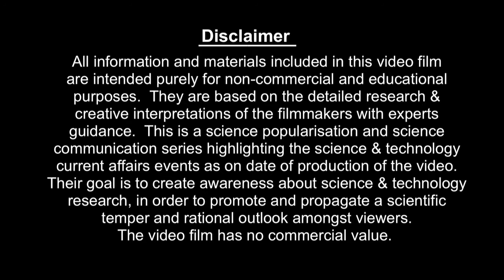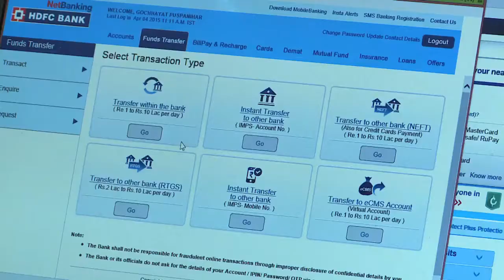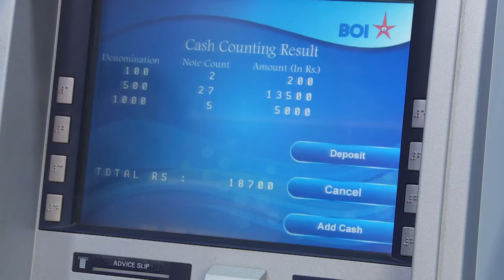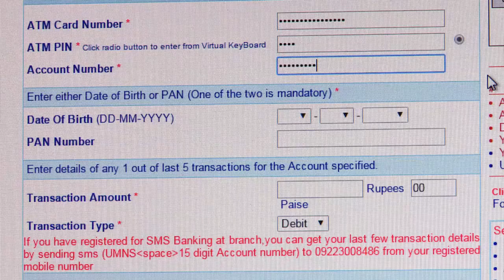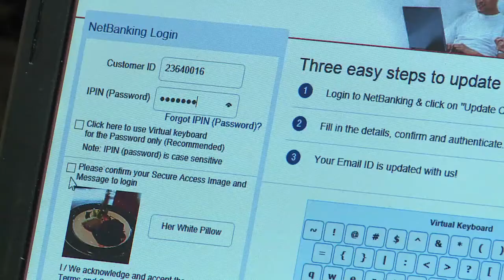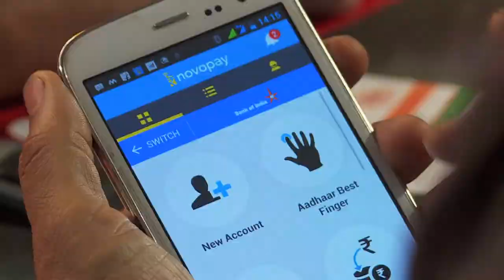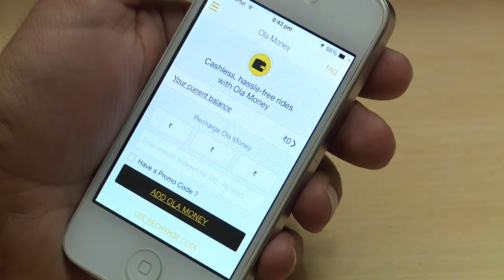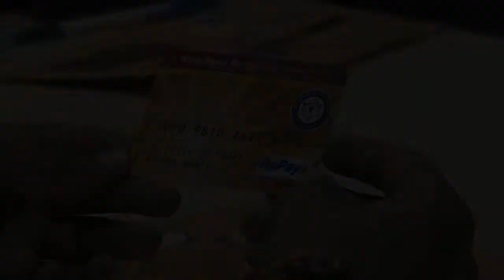ICT in Banking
Over the last few decades, no sector of Indian life has been as transformed by ICT as Banking – from ATM machines to online & mobile banking. How did this transformation take place? And how is it impacting the public? Find out.